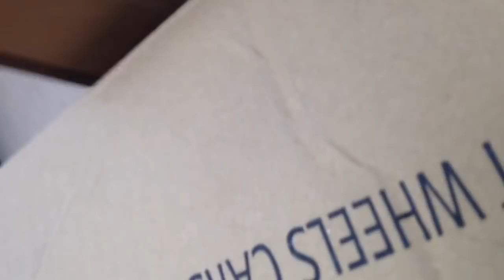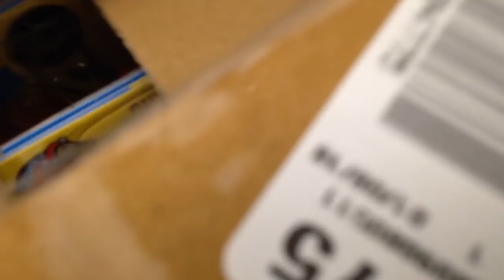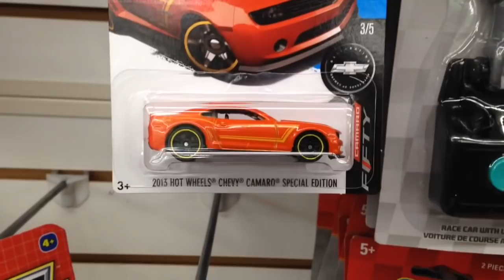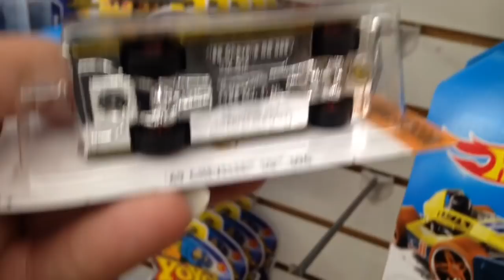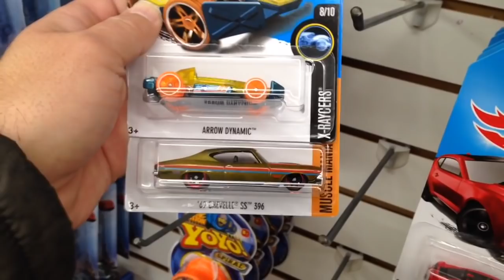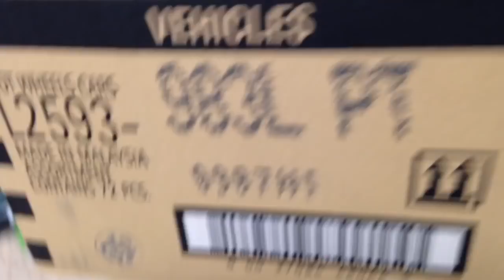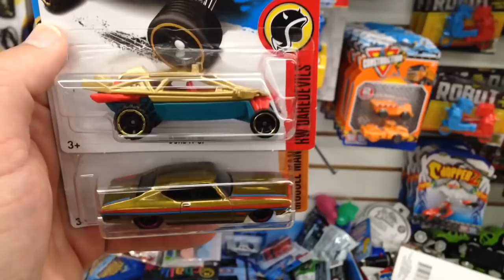Hot wheels $uper find and error, Boom Shakalaka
Error y Super Chevelle in la tienda.